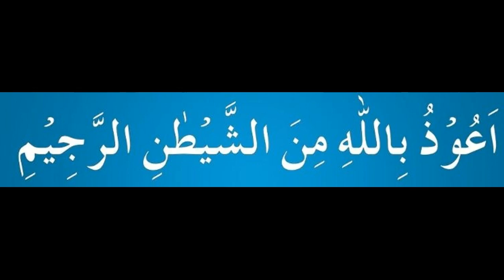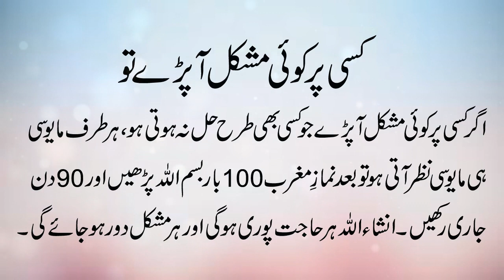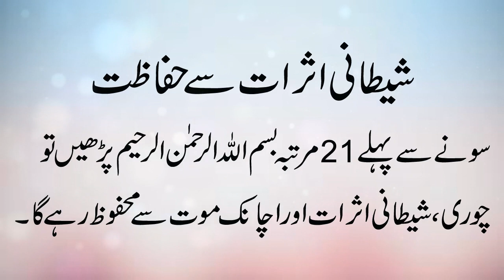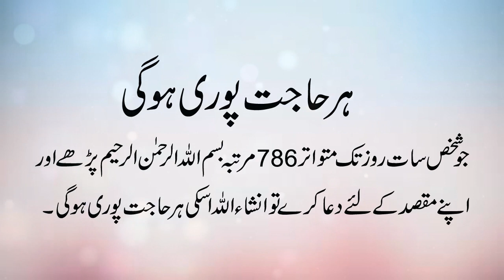Bismillah Ke Zariye Pareshani Se Nijat Bismillah Ka Mushkil Kusha Wazifa